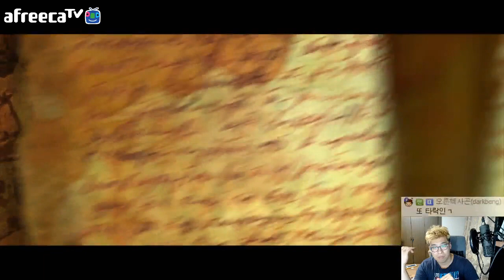[마이콜] 디아블로3 스토리정주행 실황 END (Diablo3)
151014영상
썸네일출처-디아블로3 공식홈페이지